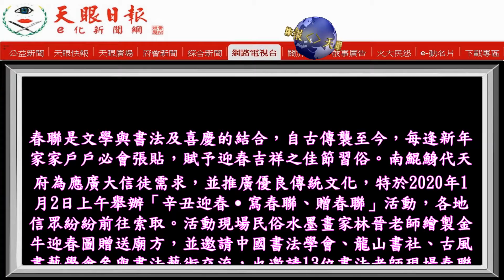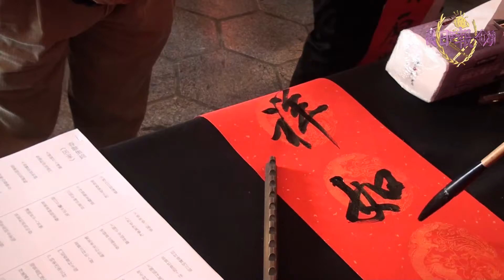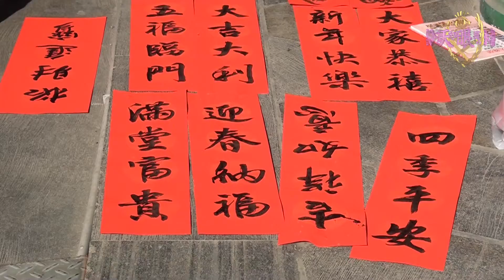南鯤鯓代天府辛丑迎春˙寫春聯、贈春聯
錯誤更正:文字2020年1月2日
             更正為2021年1月2日